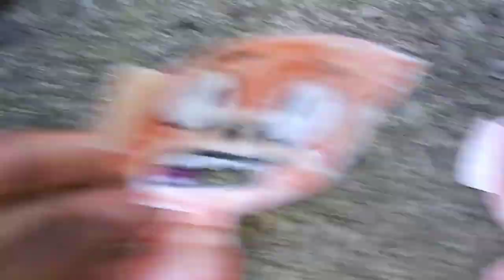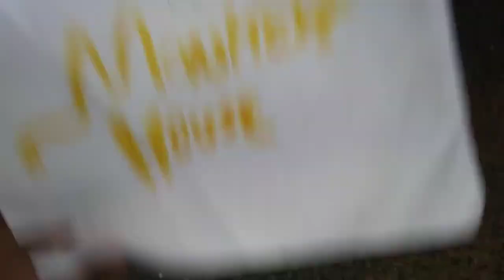Monkey's House - Official Trailer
This Hot Summer, One monkey home sweet home, Watch the full trailer for Tiver's Monkey's House in theaters July 5!